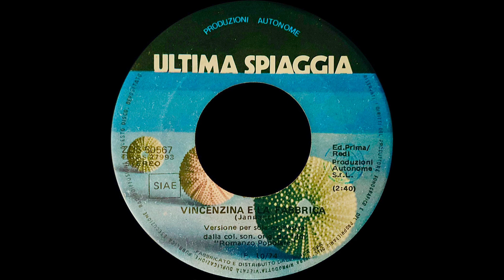Enzo Jannacci - Vincenzina e la fabbrica (Versione per sola orchestra) - 45 giri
Lato B del 45 giri “Vincenzina e la fabbrica/Vincenzina (versione per sola orchestra)” (ZUS 50567), pubblicato nel 1974 con l’etichetta Ultima Spiaggia (è il primo lavoro di Jannacci pubblicato con questa etichetta). Qui il lato A
Tratto dalla colonna sonora del film “Romanzo popolare” di Mario Monicelli.

NOTARE l’errore nella scrittura del cognome Jannacci in copertina (scritto Iannacci con la I normale)